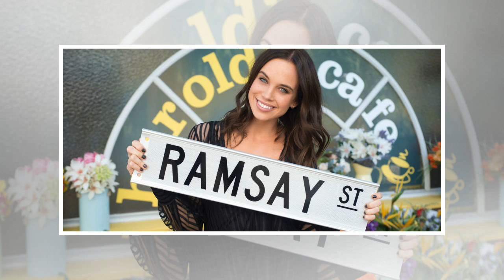Neighbours spoilers: Elly Conway betrays sister Bea Nilsson by revealing shock SECRET